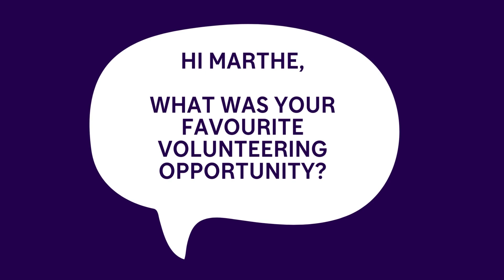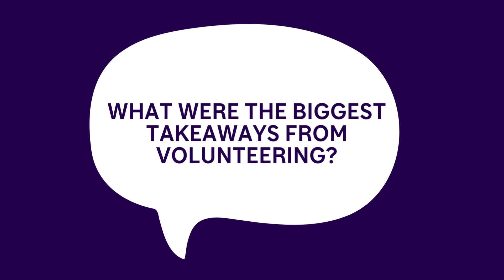We Volunteer Month with Marthe Leloutre